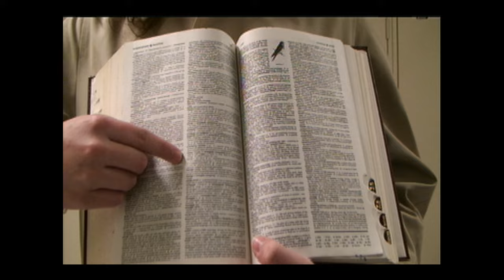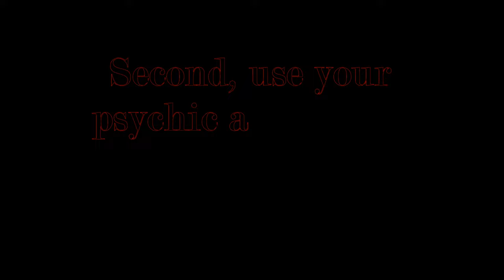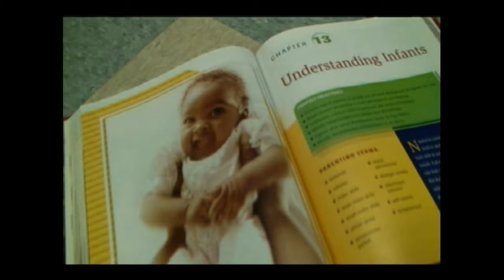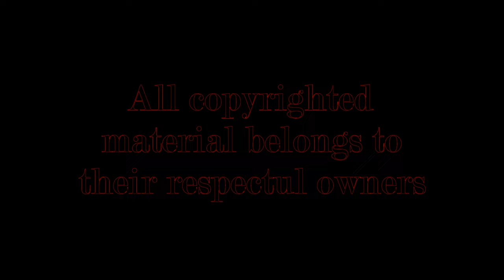Your Text Here: The Movie - Chapter I: I Swagger, Therefore, I Am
Chapter I of my three-part epic! Made from my videos shot in 2013 for Video Production Class